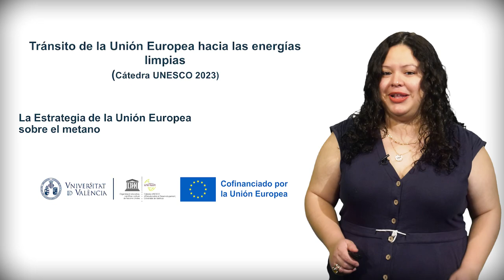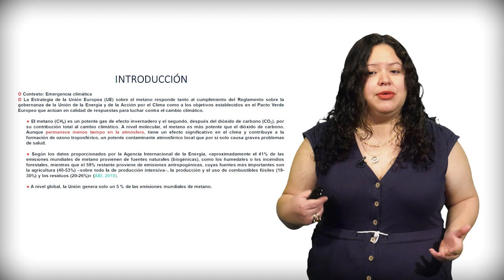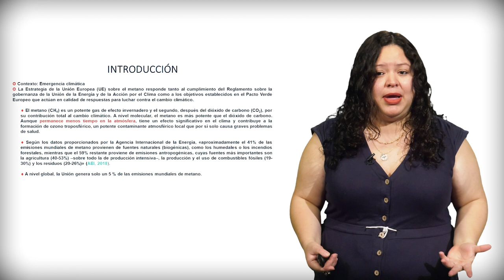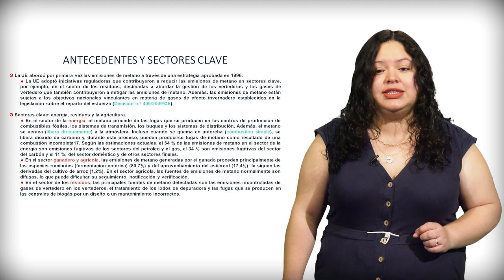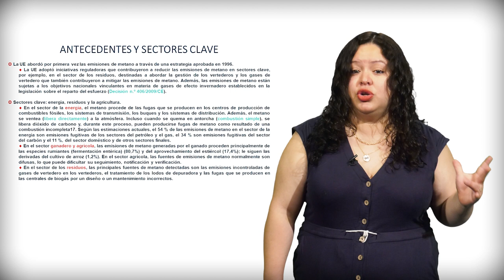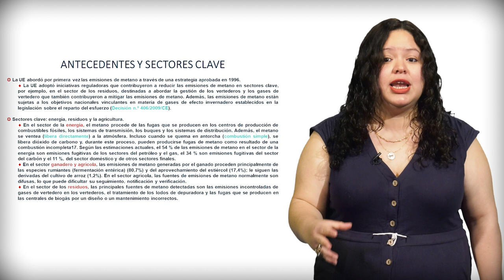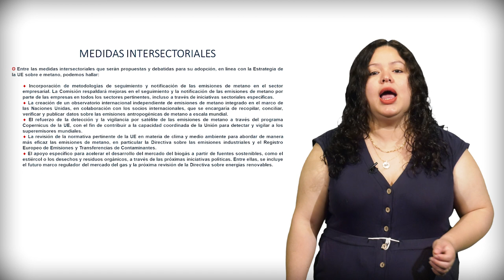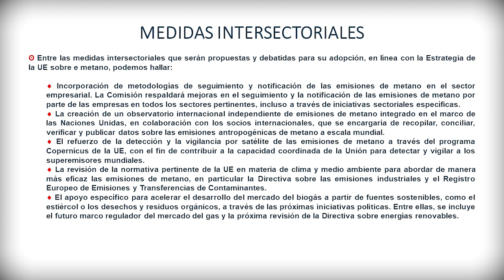La Estrategia de la UE sobre el metano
Autora: Karla Zambrano González

El presente vídeo aborda la Estrategia de la UE sobre el metano.